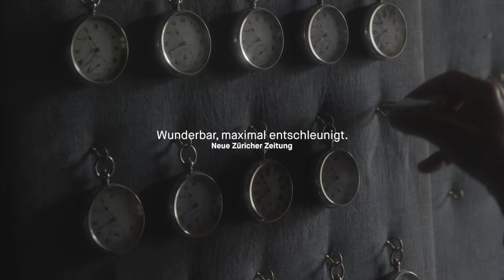UNRUH Trailer German Deutsch OmU (2023)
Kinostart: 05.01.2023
Unruh
Regie: Cyril Schäublin
Besetzung: Clara Gostynski, Alexei Evstratov, Monika Stalder, Hélio Thiémard

1877: der russische Kartograf Pyotr Kropotkin kommt in ein Tal im Schweizer Jura, angelockt von der hochentwickelten Uhrenfertigung dort und von der Nachricht, dass sich Arbeiter*innen zu einer anarchistischen Gewerkschaft zusammengeschlossen haben. Er trifft auf eine Gesellschaft, in der Beamte und Gendarmen über die richtige Uhrzeit wachen und dem Produktionsbetrieb und der Gemeinschaft den Takt vorgeben. Immer effizienter werden die Produktionsabläufe in den Uhrmanufakturen organisiert, die sekundengenaue Kontrolle erzeugt einen steigenden Druck auf die Beschäftigten. Davon kann auch Josephine ein Lied singen, die über die Montage der Unruh, des Herzstücks der mechanischen Uhr, wacht und den zugereisten Kropotkin kennenlernt. Inspiriert von anarchistischen Ideen fordern sie die Befreiung der Zeit, setzen Solidarität und Pazifismus gegen Marktgesetze und Nationalismus.